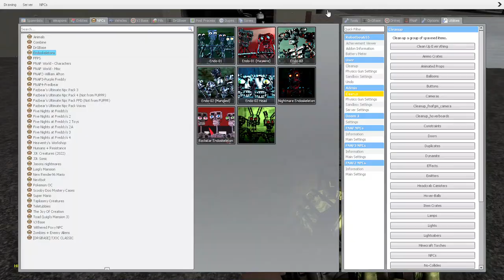VJ Endoskeletons | Glamrock Endo (FNAF Security Breach)